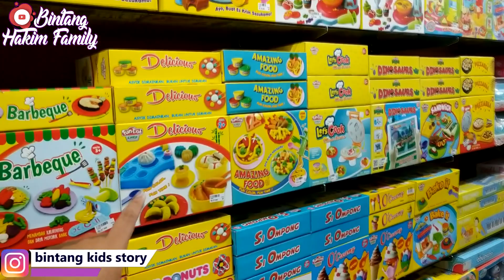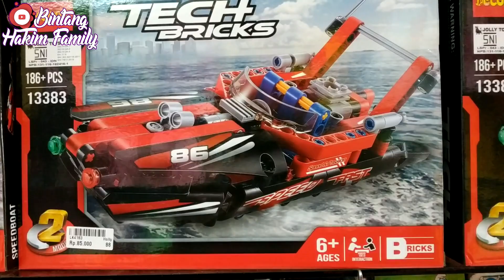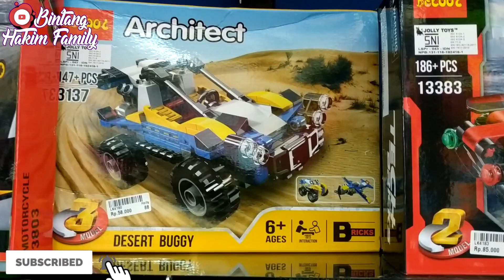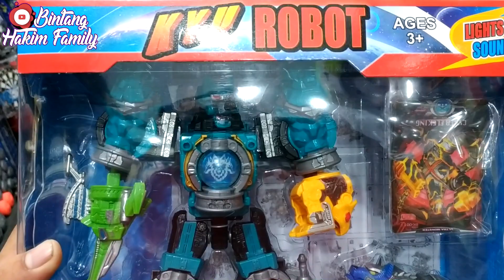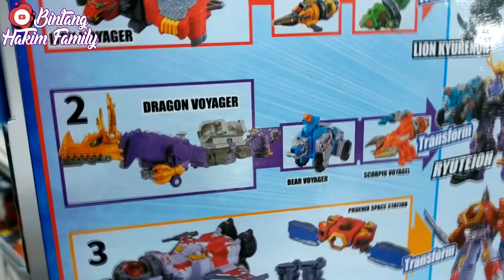GARA-GARA LAGU KYURANGER YANG VIRAL JADI BELI MAINANNYA...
Halo Teman-Teman salam sapa dari bintang hakim family... diedisi kali ini ada yang berbeda nih teman.. karna adanya pandemi covid-19 jadi ayah terpaksa harus hunting mainan sendiri tanpa bintang nih.., kak bintang lagi suka dengerin lagu kyuranger yang lagi viral nih teman-teman jadi pengen beli maiannya... hmm kira-kira ayah pilihin yang series apa yaa???

tonton sampai habis teman-teman :)

Yuks kita bangun Channel ini agar jauh lebih Baik dan Menghibur jangan lupa untuk berteman juga diSosmed yang lainnya yaa..

terimakasih banyak teman-teman selalu mendukung channel ini agar kedepannya jauh lebih baik dan menghibur penonton setia channel Bintang Hakim Family.